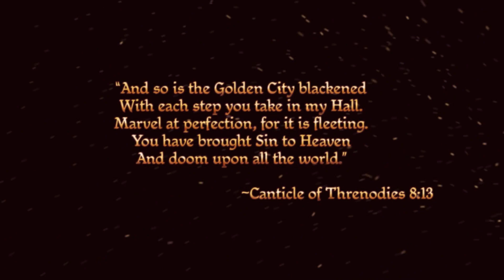Starting Out As A Mage | Dragon Age: Origins #1 | Let's Play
In this episode we're starting out as a mage who doesn't know any other life except for one in an isolated tower which is designed to keep the world from uncontrollable powers of mages. Why is everyone afraid of mages? Let's find out.

Chapters:
00:00 Game Intro
04:07 Character Creation
15:05 Circle of Magi (our background)
16:07 Harrowing
40:30 Meeting Jowan & Other Mages

This is the first episode of series dedicated to the game "Dragon Age: Origins". The game was released in 2009 and it is a role-playing game developed by BioWare and published by Electronic Arts. The world of Dragon Age is one of my favorite ones out there, so I hope you will enjoy exploring it with me.